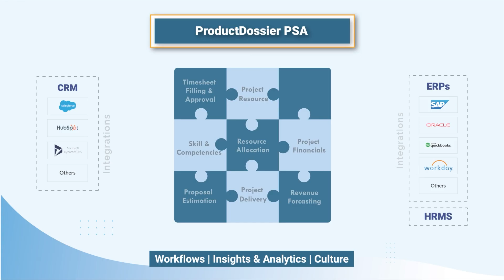Project Closure | ProductDossier PSA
In the ever-evolving landscape of project management, the key to sustainable success lies in the art of effective project closure. Join us in our latest video as we delve into the strategies and insights that can help you reduce risks and significantly boost your profit margins.

In this informative presentation, we shed light on the critical importance of preserving valuable project learnings and the role they play in long-term success. We showcase the power of ProductDossier PSA, our cutting-edge project management solution, in facilitating this process.

Let's journey together towards achieving project success and maximizing your organization's potential.